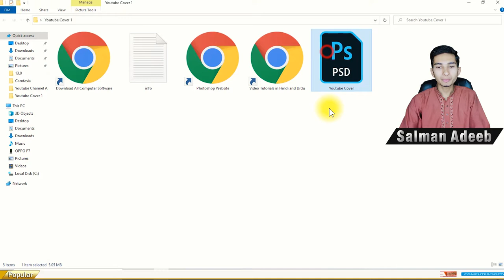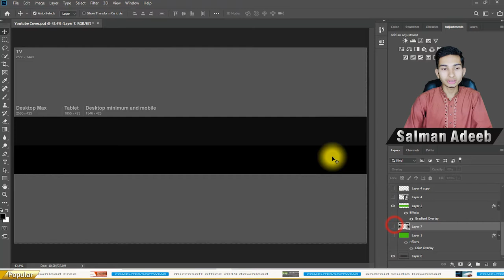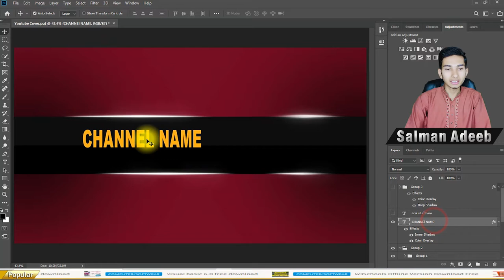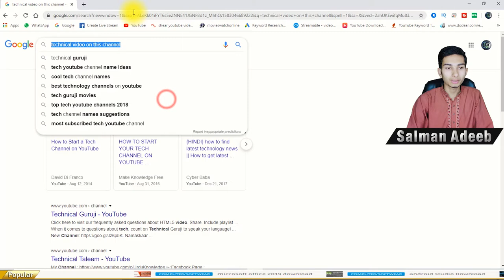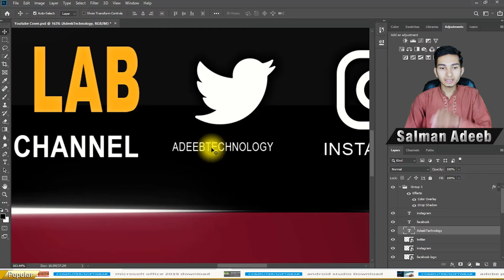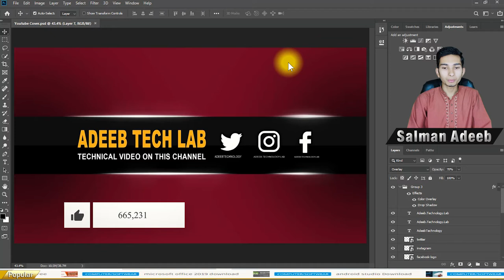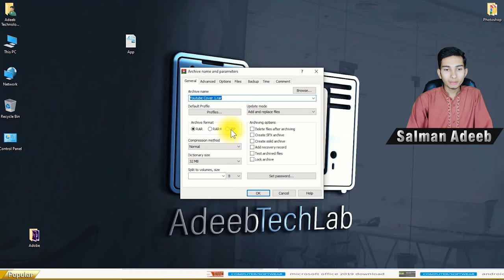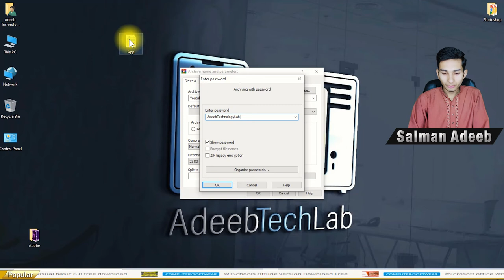🔴 Youtube Channel Art Psd Templat in Urdu Hindi | PhotoShop PSD File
⇀⇀⇀⇀⇀Video-Description↼↼↼↼↼

⇘⇘⇘⇘⇘⇘⇘⇘⇘_/LINKS\_⇙⇙⇙⇙⇙⇙⇙⇙

                 Watching Videos

youtube channel art
youtube banner
channel art
youtube channel art size
youtube banner download
how to
youtube channel art ideas
youtube channel art maker
how to make channel art
banner template
youtube channel art template photoshop
youtube banner template psd
photoshop tutorial
how to make a youtube banner in photoshop
youtube banner psd
youtube banner template 2018